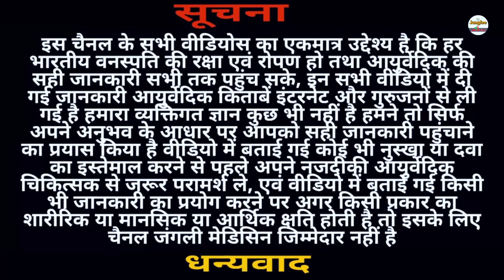लाखों रुपए की दवा भी इसके आगे फेल है लसोड़ा के फायदे और पहचान Lasoda ke Fayde Cordia dichotoma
लसोड़ा अद्भुत वृक्ष है जो अनेक  रोग नाशक और  शक्तिवर्धक गुण रखता है जिसकी जानकारी आपको इस वीडियो में बताई गई है ध्यान पूर्वक वीडियो को देखें और इसका लाभ ले
Common name: Indian cherry, Clammy cherry, Fragrant manjack • Assamese: goborhut, bahubara • Bengali: Bahubara, Boch • Hindi: लसोड़ा Lasora • Khasi: Dieng mong • Malayalam: Naruvari • Manipuri: Lamkelaba • Marathi: Shelu • Mizo: Muk • Gujarati: Vad gundo • Kannada: Doducallu • Sanskrit: Bahuvarah • Tamil: naruvili, citam, naruvali • Telugu: bankanakkera, chinna-nakkeru, botgiri
 include fragrant manjack, snotty gobbles, cummingcordia, glue berry, anonang, pink pearl, bird lime tree, Indian cherry, Booch (Hindi), लसोड़ा Lasoda Tenti टेंटी, Dela डेला or Gunda (Hindi),ਨਸੂੜੇ/نسووڈے (pronunciation Nasoore in Punjabi) Lasura (Nepali) and Bhokarभोकर (Marathi). The fruit is known as phoà-pò·-chí